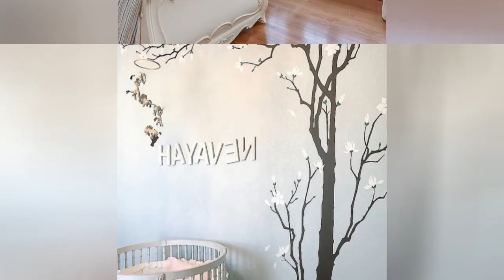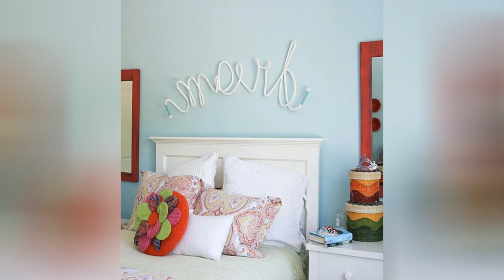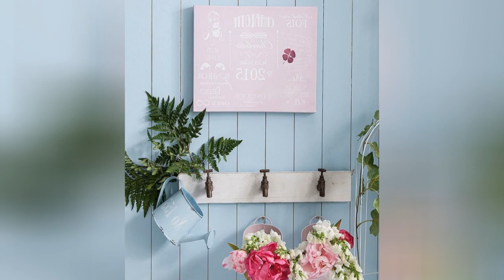75 Beautiful Baby And Kids' Design Ideas ➤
Browse photos of shabby-chic style baby and kids rooms. Discover a wide range of shabby-chic style spaces for children and babies, including playroom and nursery inspiration.

0:00:00 - Intro
0:00:12 - Beautiful Baby And Kids' Design Ideas: Inspirations 1 to 25
0:02:47 - Beautiful Baby And Kids' Design Ideas: Inspirations 26 to 50
0:05:34 - Beautiful Baby And Kids' Design Ideas: Inspirations 51 to 75

👋 Well Hello!